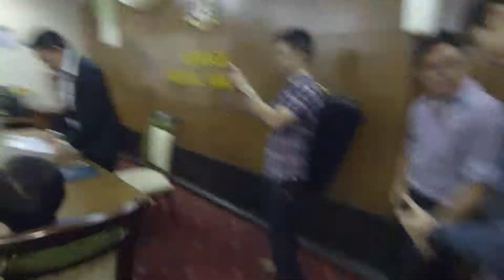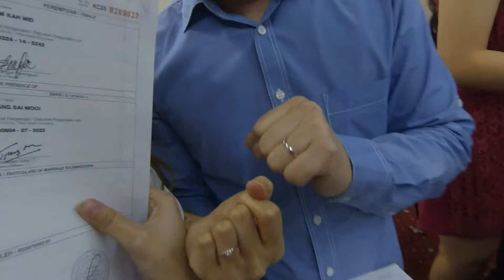Mei and Nee ROM 24 03 2014 1080p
Congrats, my Buddies =)